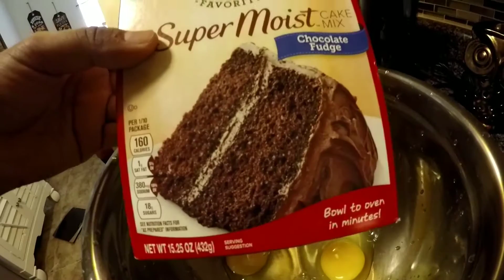COOKING IN CHRISTMAS, COCINANDO EN NAVIDAD